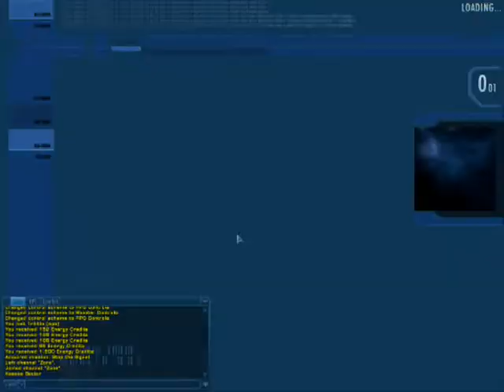STAR TREK ONLINE "Stop The Signal" (Klingon Arc) M4P1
In this installment we ensure the safety of the Alliance's secrets by blowing up some Klingons.  It all makes sense I assure you.

Game: Star Trek Online
Format: Windows PC
Developer: Cryptic studios
Release Date: ALL February 2, 2010
Ports: N/A